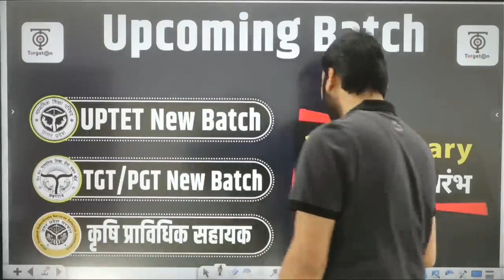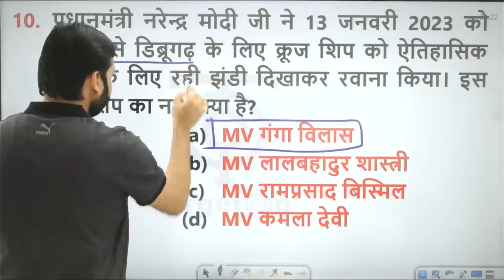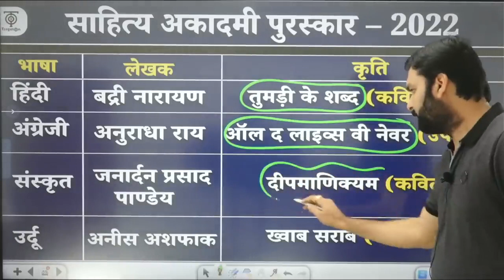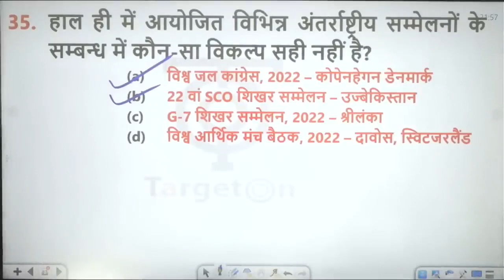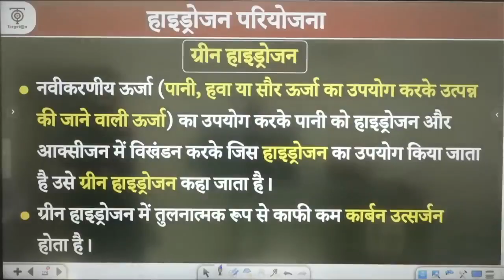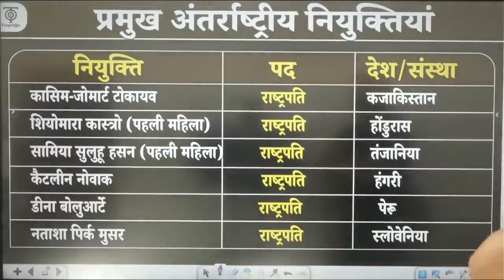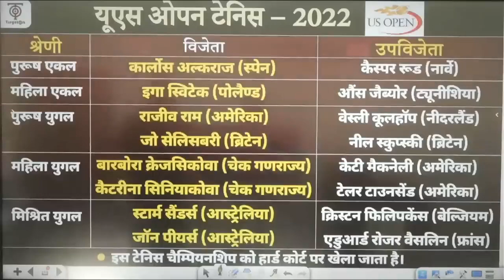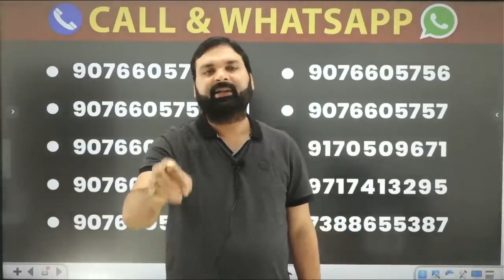KVS PRT Exam 2023 l Current Affairs महामैराथन एक क्लास में सम्पूर्ण वर्ष कवर l Ravi P Tiwar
You are watching "KVS PRT Exam 2023 l Current Affairs महामैराथन एक क्लास में सम्पूर्ण वर्ष कवर l Ravi P Tiwari" now !